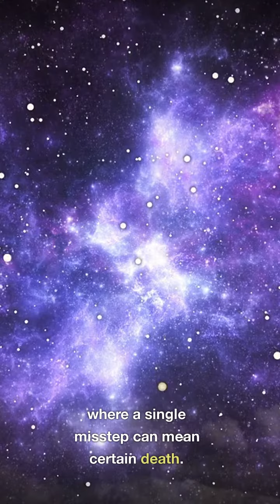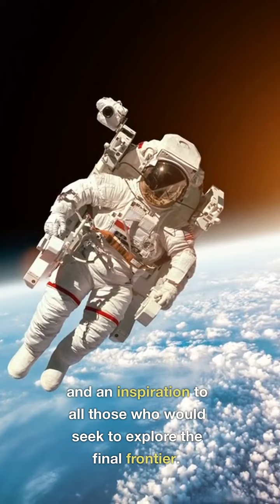Alone in Space: Bruce McCandless's Untethered Spacewalk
Dare to explore the final frontier with Bruce McCandless, the astronaut who became the first person to conduct an untethered spacewalk. Follow his journey into the terrifying depths of space and witness his bravery in the face of unimaginable danger.